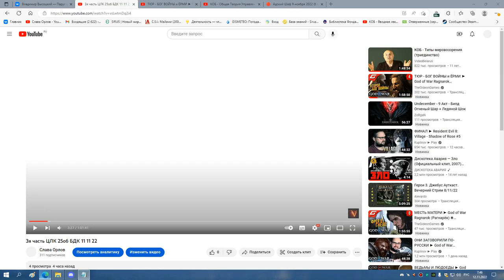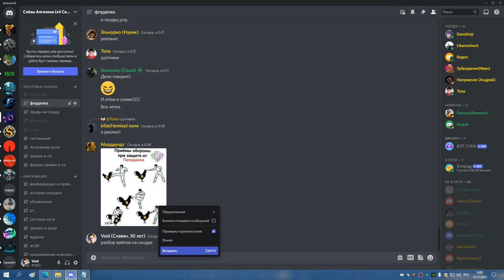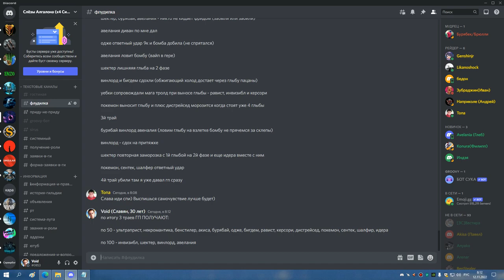ГП за 3 вайпа на синдре 25 ОБ 1й рейд с разбором по видео 11 11 22